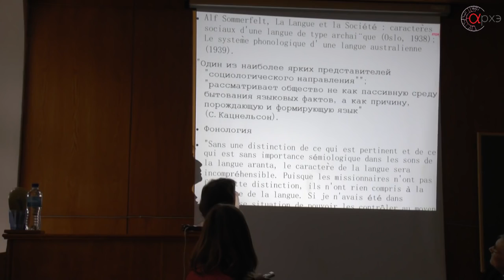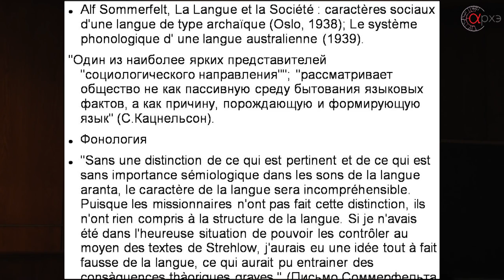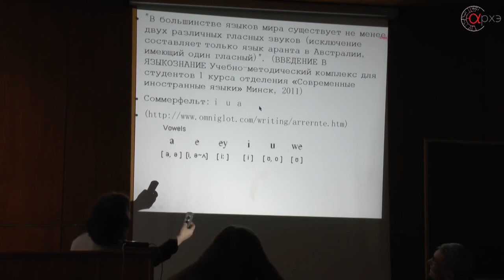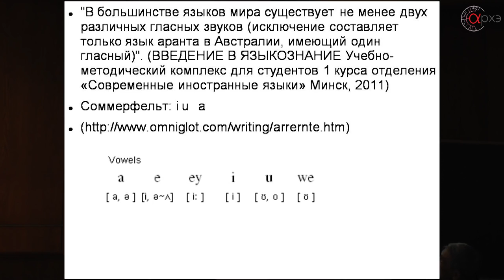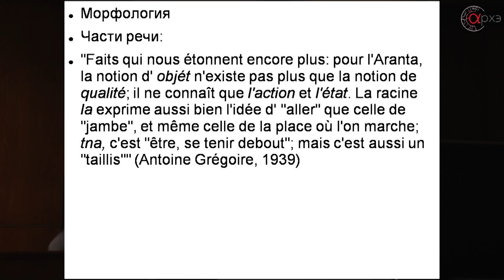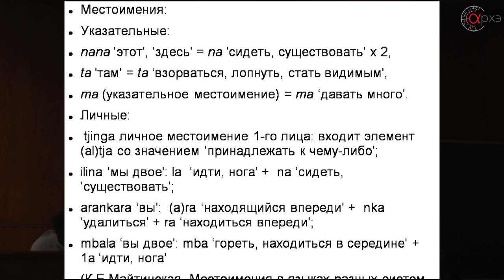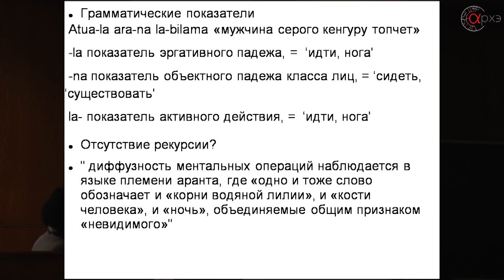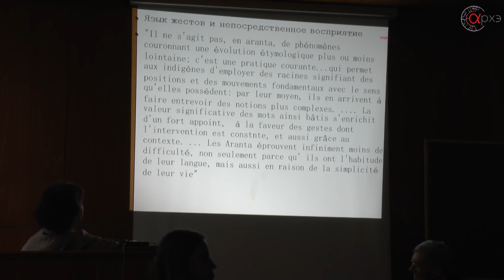Анна Дыбо Пираха и аранта типология описаний